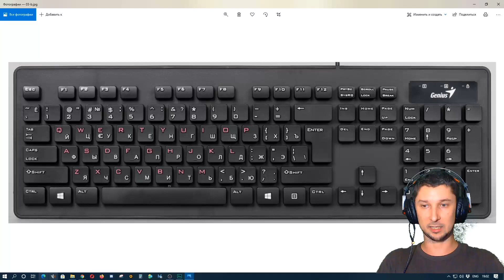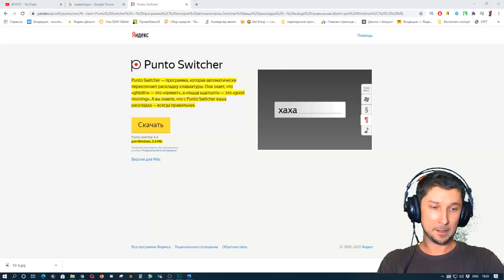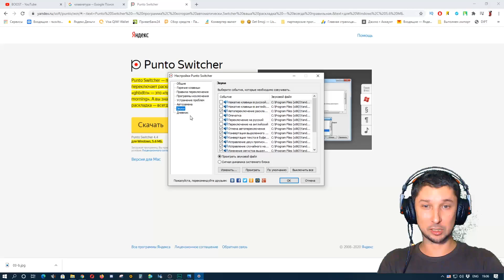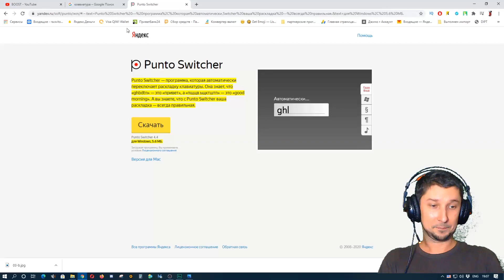Как переключить\поменять\изменить язык на клавиатуре одной кнопкой? ⌨️ Punto Switcher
📌Как поменять язык на клавиатуре с английского на русский и наоборот? В этом видео я расскажу о 2 способах переключения языка на клавиатуре а также покажу как быстро переключить раскладку клавиатуры одним нажатием с помощью программы Punto Switcher которая также поможет исправить ошибки орфографии при наборе текста на клавиатуре

📌Игровые манипуляторы:
Игровой руль - Thrustmaster T300 RS
геймпад и консоль  XBOX360

На моем канале также можно найти: